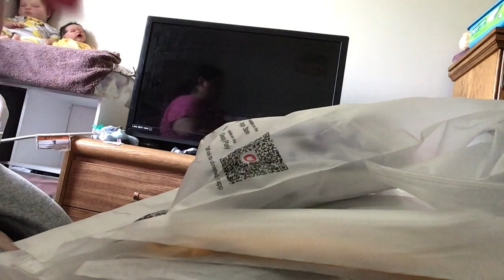PatPat Haul & Review